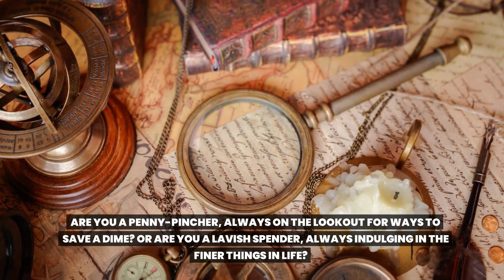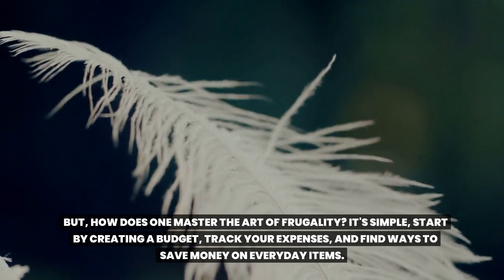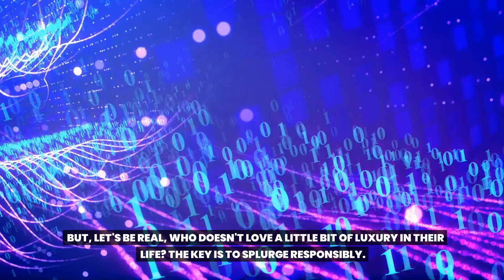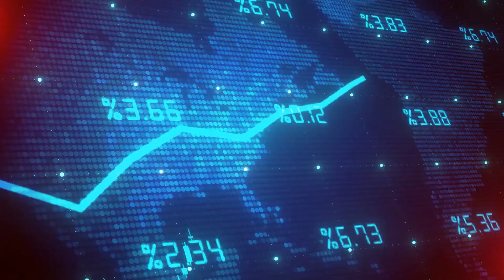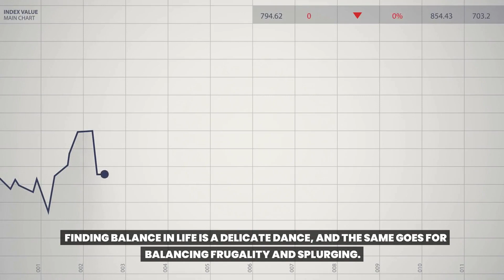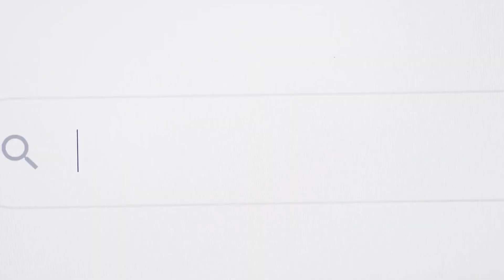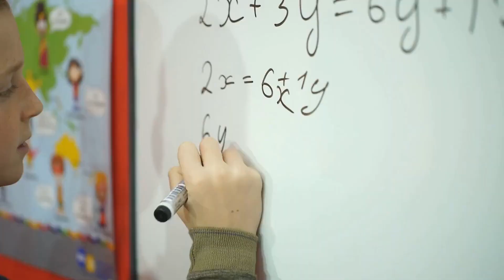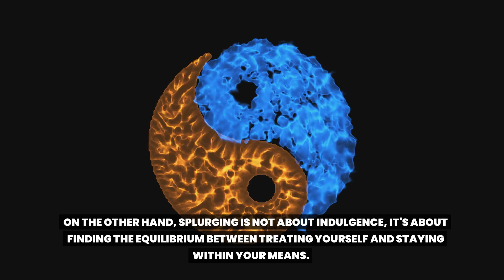Frugal vs Splurge: The Real Cost of Living Luxuriously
Do you ever wonder how much it costs to live luxuriously and whether it is worth it? If so, this video is for you! In this video, I will compare the frugal and splurge options for various categories such as clothing, food, travel, entertainment, and more. You will see the real cost of living luxuriously and how it affects your finances, happiness, and health. You will also get some tips on how to find the balance between frugality and splurality that works for you. Watch this video and learn how to make smart choices for your money and your life!

0:00 - Introduction
0:42 - Number 1: What is frugality?
1:58 - Number 2: What is splurging?
3:15 - Number 3: The real cost of living luxuriously
4:37 - Number 4: The psychology of frugality and splurging
6:11 - Number 5: How to balance frugality and splurging
7:24 - Number 6: How to become more frugal
8:35 - Number 7: How to splurge responsibly
9:54 - Conclusion